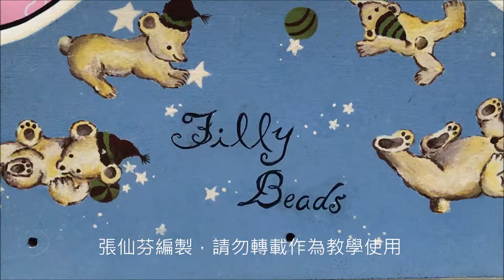1071201東菱玉玫瑰花手鍊